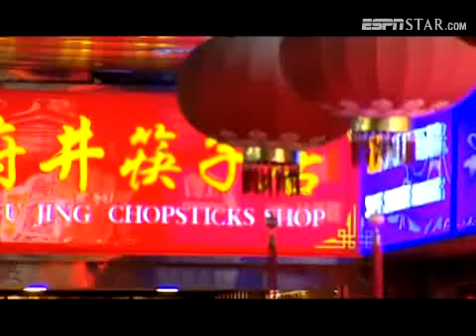Barclays Asia Trophy 2009 Official Preview